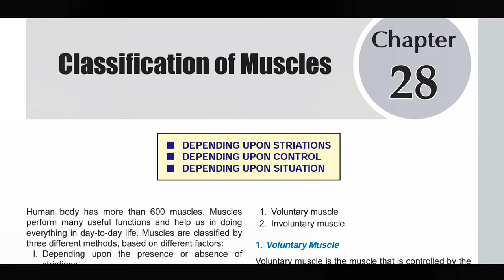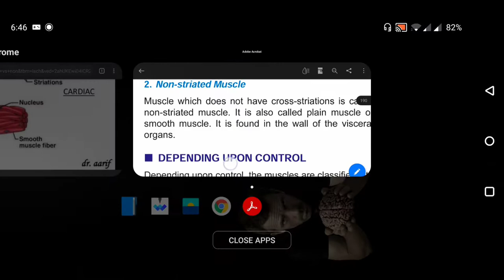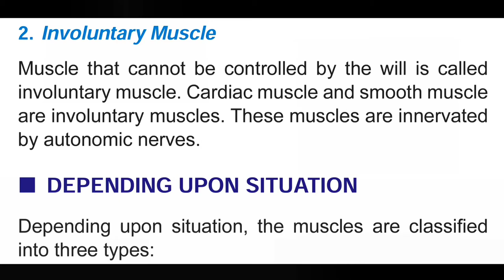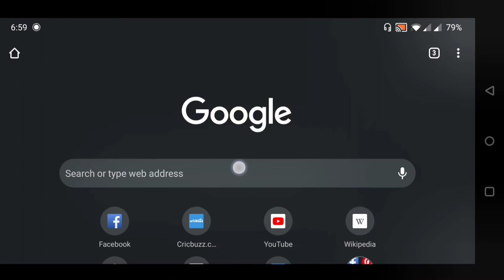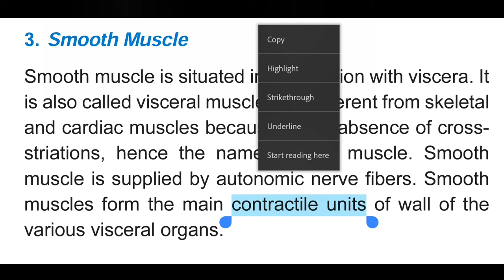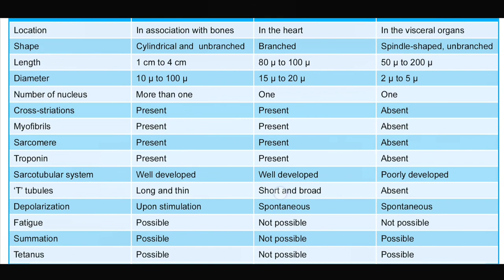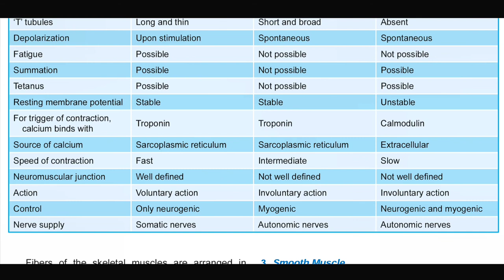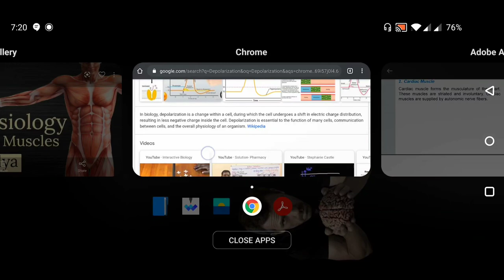Classification of Muscles - Muscle Physiology - 1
Muscle Physiology
Classification of Muscles